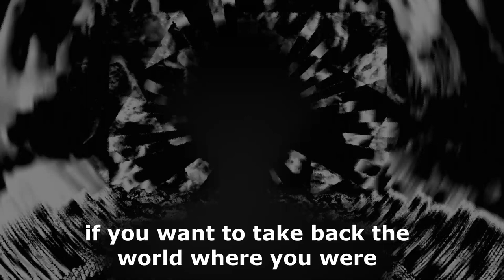The Abyss is the land of the afterlife decompositions (chapter 2)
Quote from the abyss

This pit gives scum, this meaning gives the decomposition of knowledge, this is the soul that leaves like a sharp snake soaked in poison.
music done grbr2006

This series is dedicated to the day of Halloween